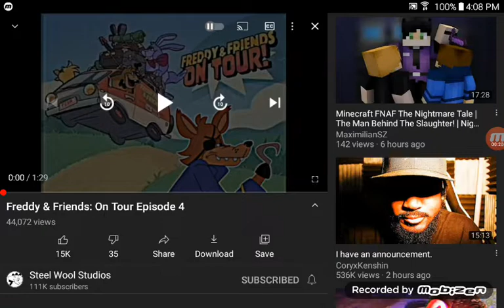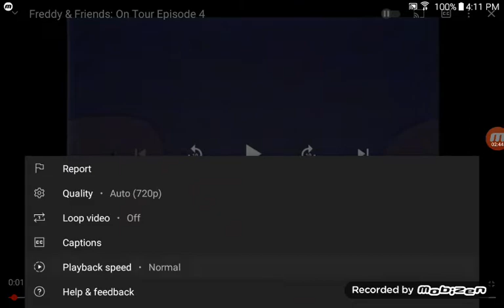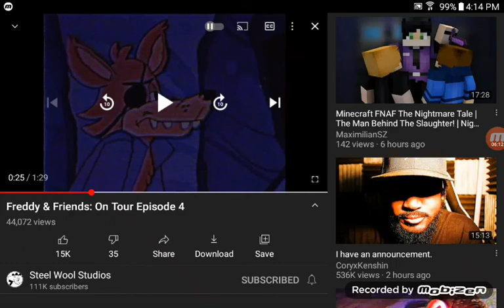freddy and friends on tour episode 4 reaction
In this reaction video I'm going to react to freddy and friends on tour episode 4 so I hope you enjoy the video